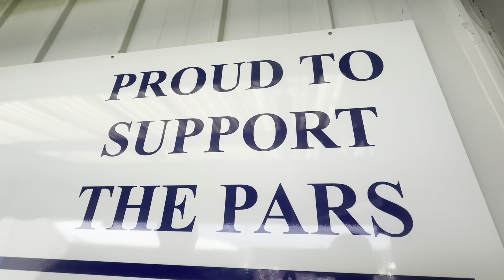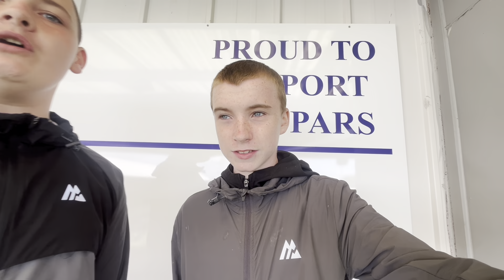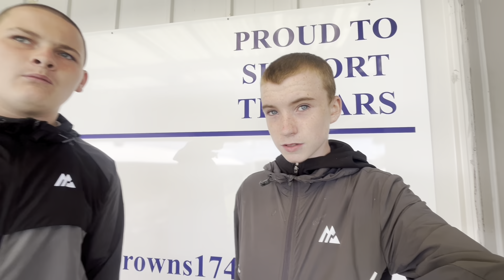Crazy Limbs As Falkirk Win In Derby Return 😱| Dunfermline 0-2 Falkirk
Falkirk Go Crazy As they win in derby return
Dunfermline 0-2 Falkirk Vlog